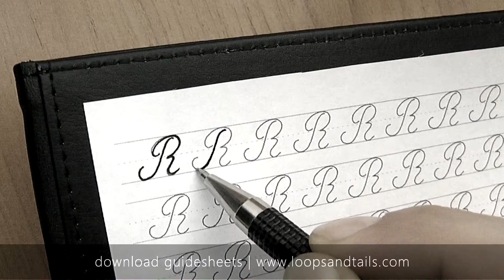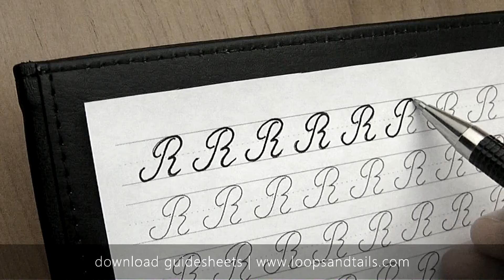Learn cursive handwriting - Capital R